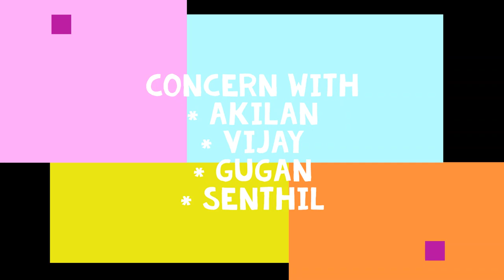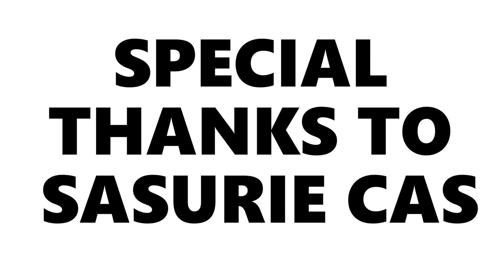Tamil Short Film 2020 | Sasurie College Of Arts And Science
| Dedicated To All Camera Man's & Photographers |